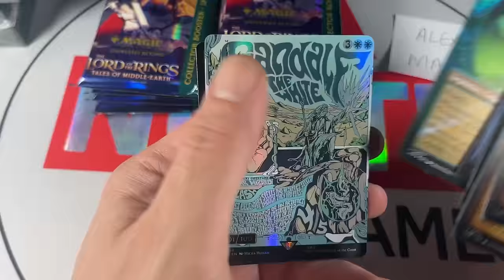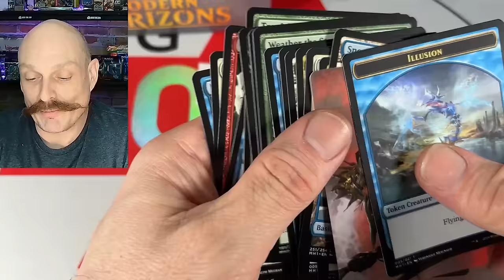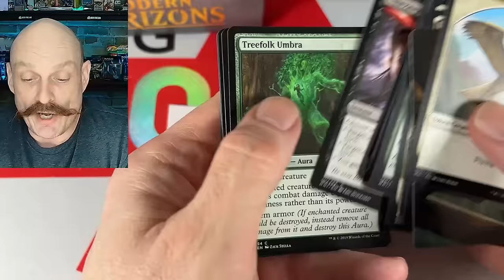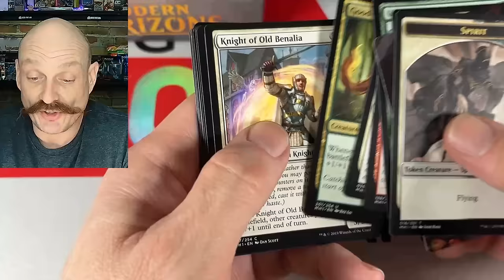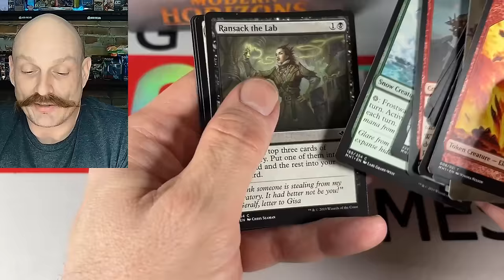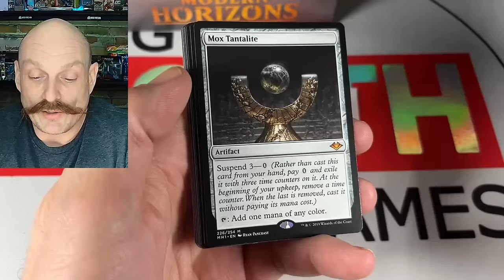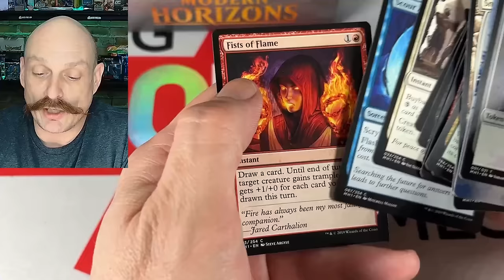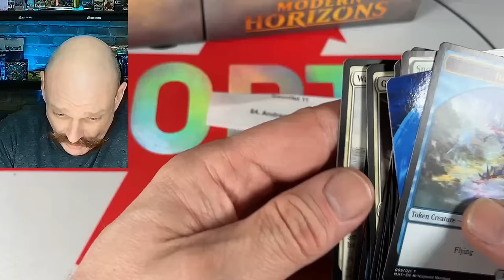Gauntlet 11 Day 1: 84 Patrons, 84 Modern Horizons 1 Packs!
84 Patrons enter the MTG Gauntlet! 36 will move on to Day 2 with the best financial hits!

Our Mailing Address:
N7A 4C7